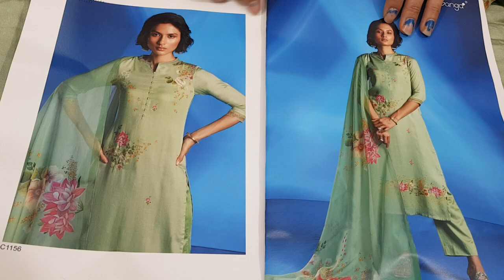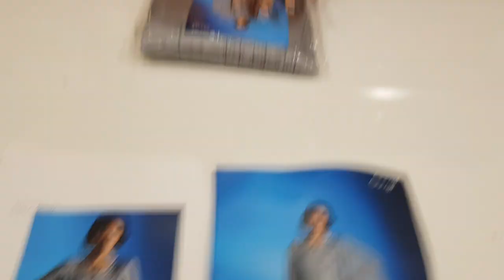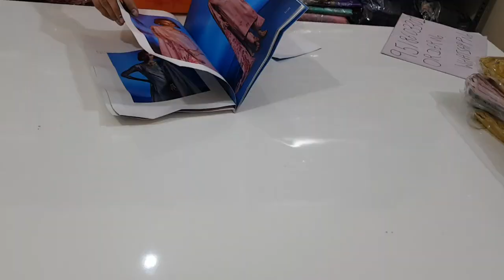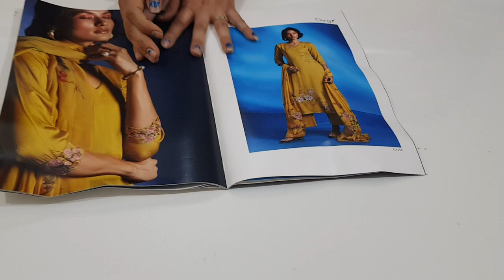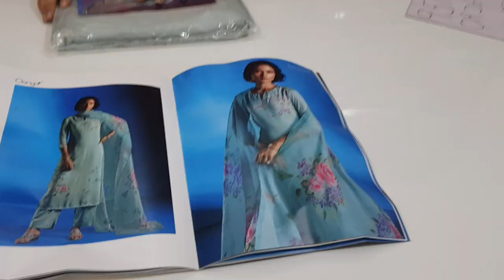गंगा के मक्खन मलाई सूट देखते ही देखते दिल में उतर जायेंगे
Ganga Winter collection
Ganga ke sardiyo ke suit